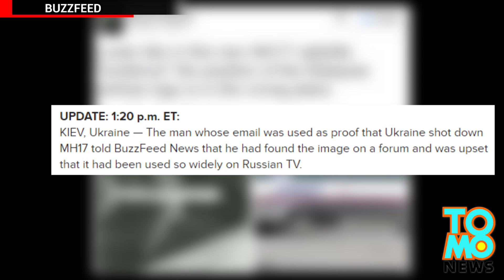Russia, naakusahan ng pag-forge at photoshop sa mga Flight MH17 images!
Russia, naakusahan ng pag-forge ng mga litrato ng Flight MH17!

Noong July 17, ang Malaysia Airlines flight 17 ay natamaan ng isang missle, sa ibabaw ng Ukraine, malapit sa siudad na Donetsk. Hindi pa nalalaman kung ano ang eksaktong mga pangyayari, pero isang popular na teorya ay aksidenteng tinamaan ng surface-to-air missle ng isang Russan-backed na separatist group ang eroplano.

Sa isang counterargument, brinoadcast ng Russia state-owned Channel One ang imaheng ito, na galing diumano sa mga NATO satellites, na naka-park sa area na iyon, at sinabing ang MH17 ay napabagsak ng isang Ukranian warplane.

Pero hindi ito umubra sa Internet, dahil mukhang pineke at phinotoshop ang imaheng ito.

Mali ang pwesto ng logo,
Kinuha ang mga satellite images mula sa Google Earth at ibang mga source,
Ang placement ng eroplano ay 40 miles west mula sa dapat na kinalalagyan nito.
At iilan lang iyan sa maraming pagkakamali sa litratong ito.

Ay oo nga pala, ang litrato ay natagpuan sa isang online form! Mukhang umamin na rin ang taong ito.

Sinundan ng balitang ito ang Russian president na si Vladimir Putin, na nag[unta sa G20 summit sa Brisbane, Australia, matapos siyang i-pressure ng mga Western leaders para sa isang solusyon sa krisis sa Ukraine.